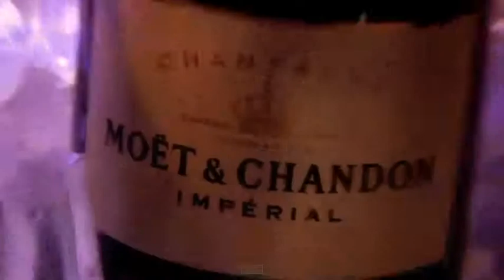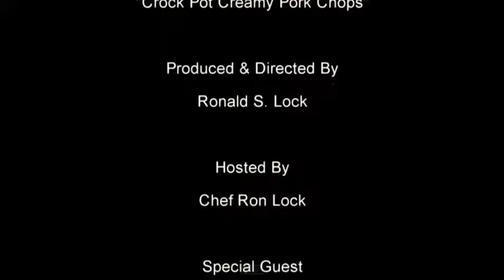CROCK-POT CREAMY PORK- CHOPS The Chef Ron Lock Show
This is the eighth episode of "The Chef Ron Lock Show" CROCK-POT CREAMY PORK-CHOPS meets the Food Channel!

This is the 8th episode and our resident biker SMOKEY is coming back with some BIG NEWS along with letting everyone know what this week's recipe is and showing us the ingredients!!

Also Chef Ron is keepin' it short and simple in the kitchen with wonderful an easy main Crock Pot entree that I am sure you will want to try!

For our MAILBAG segment, if you have a question you wish to ask Chef Ron or one of the cast members, write to:

For this other recipe, please use the link below and search for more great recipes while you are there!

Recipes:
Ingredients
3 boneless pork chops
4 red potatoes, cubed
1 can cream of chicken soup
1 can condensed cream of mushroom soup
1/2 can cheddar cheese soup
2 package dry ranch dressing mix
1 cup whole milk
Directions:
(Optional step -- not mandatory -- sear chops quickly in in tablespoon of vegetable oil in a hot skillet. About 1 minute on each side. This step can be completely omitted from the recipe if you want and just skip to the next step)
Chop potatoes into large pieces. Spray the inside of the slow cooker with non-stick cooking spray and put potatoes on the bottom.
Place the pork chops on top of the potatoes.
In a mixing bowl, mix together the condensed soups, Ranch dressing mix and milk.
Pour the soup mixture on top of the pork Cook on the LOW setting for 6-7 hours or on HIGH for 4 hours.
The extra sauce in the slow cooker makes an excellent gravy for the potatoes and the pork chops.
Sprinkle with dried parsley if desired.